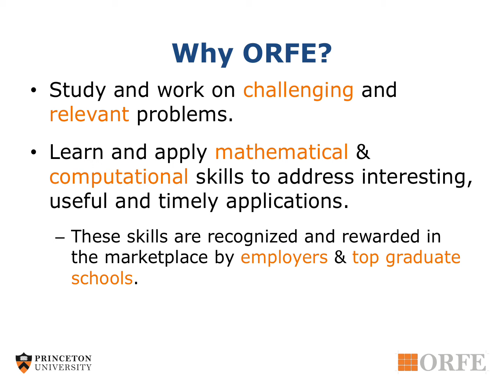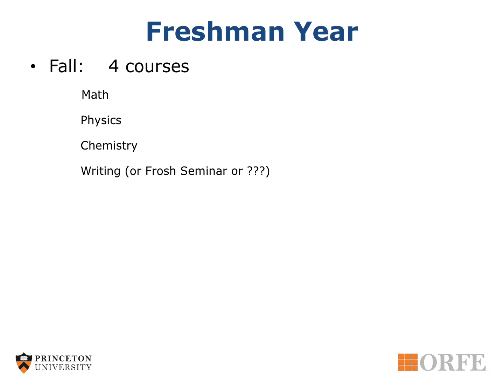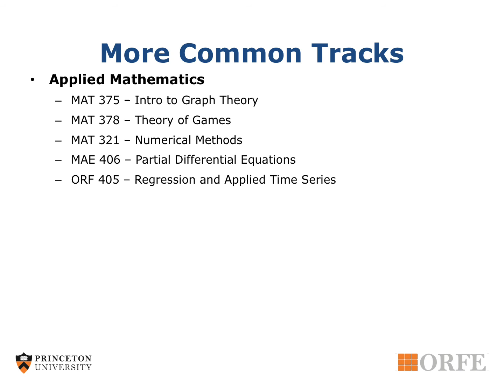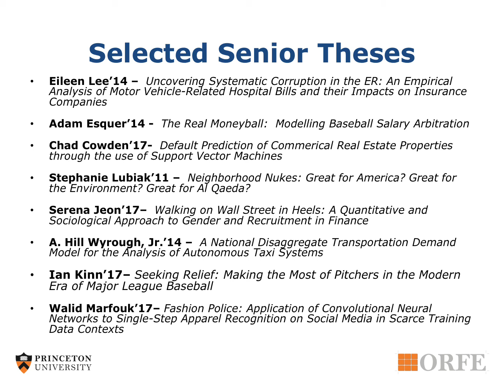Princeton Preview Class of 2023